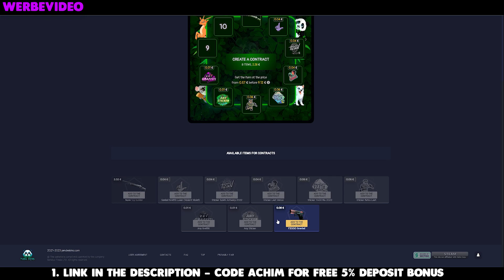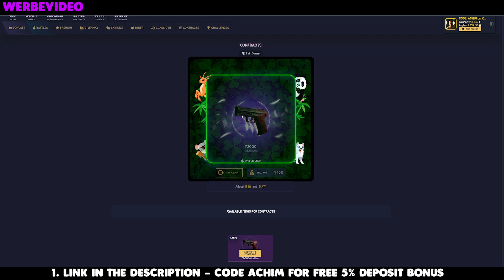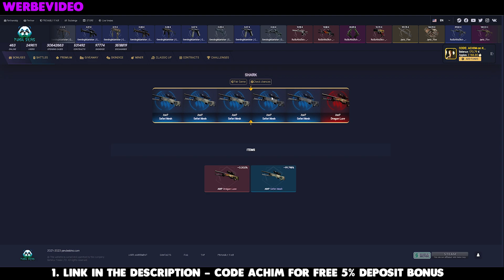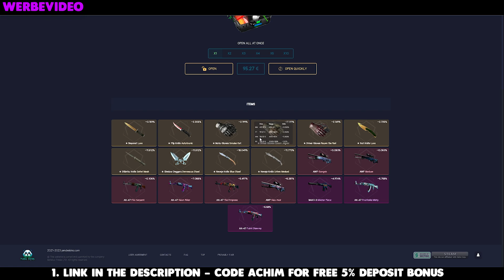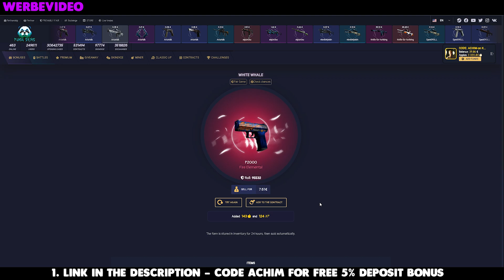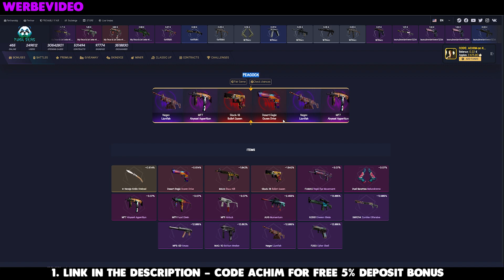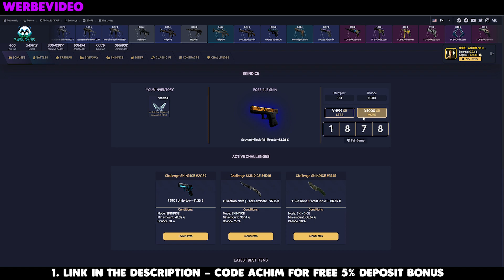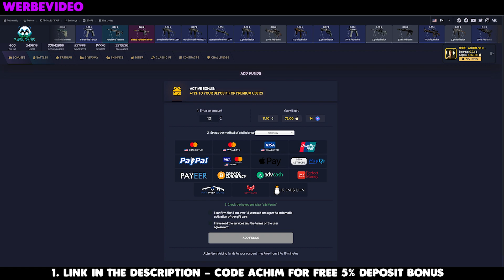ALLES ODER NICHTS! | Counter Strike 2 Skins | Pandaskins Promocode🐼 |💰 CSGO Gambling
Counter Strike 2 | FREE CSGO SKIN CODES | Pandaskins Promocode🐼 |💰 CSGO Gambling | (FREE STUFF): 2ZO8AMT0 & AP7TX9AR|
👉🏻 82% . 8.28K/10K👈🏻
👉🏻 80% . 24/30👈🏻
🤩Neustes Mitglied: WonderLand - Li - Tier 1